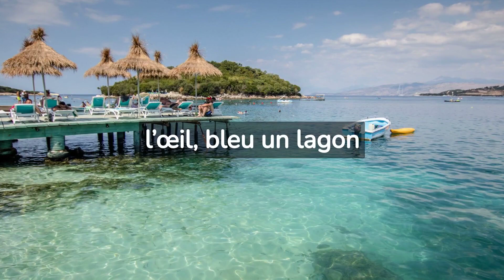Découvrez les Trésors d’Albanie : Les 8 Plus Belles Villes Touristiques pour un Voyage Inoubliable